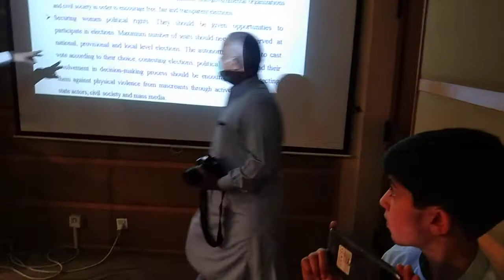Questions Asking Period of the Defense Seminar of Dr.Najeeb. His advisor Dr.Jawad is very nice personality of the department and his performance in the Seminar is highly appreciated. Dr.Akhthar Ali also ask a question from Dr.Najeeb during Seminar Presentation. He is also a great professor of the University of Agriculture Peshawar.